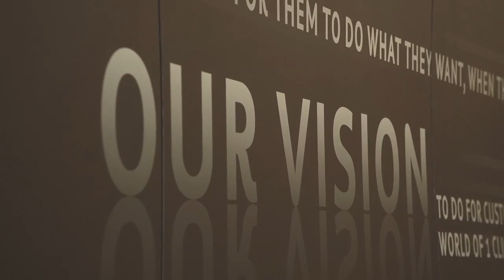Shirish Malviya - World Class Vision at Telstra Roadshow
Project Manager of Telstra explaining what it takes to create a world class experience through Telstra Air.

Producer: Alex Lau
Cinematography and Editing: Mateusz Sliwinski
Content Facilitation: Murray Brust